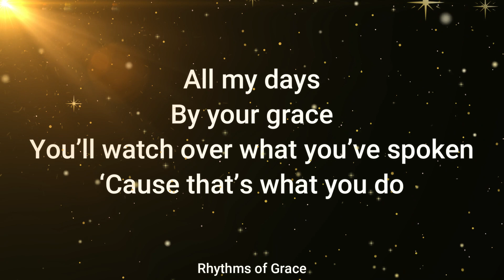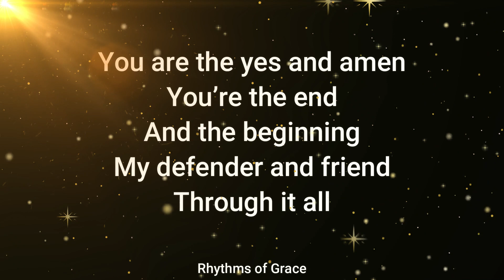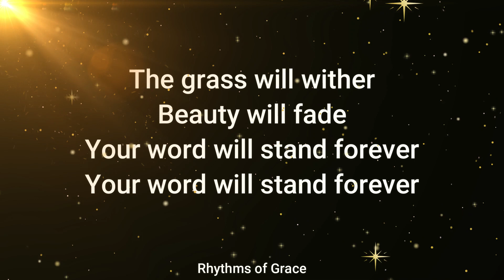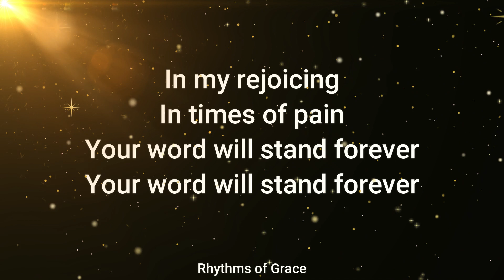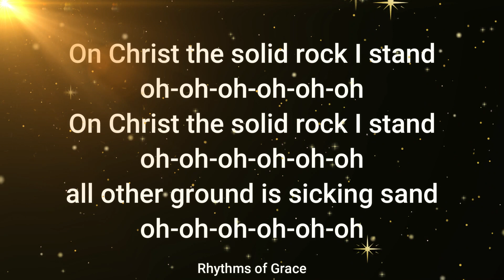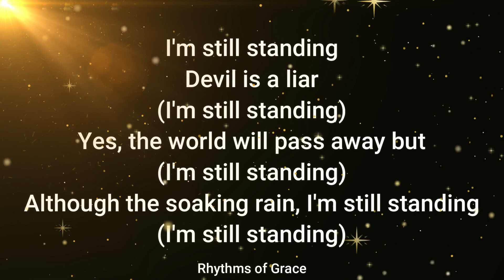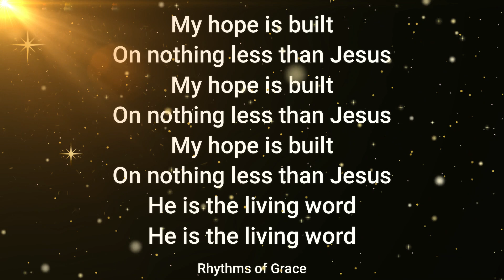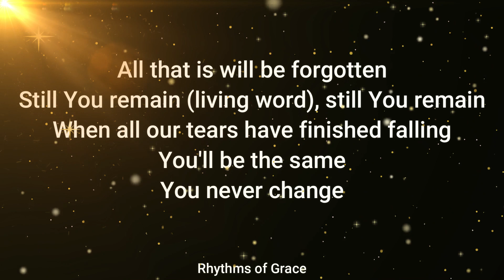Remain the same lyrics by One house ft Naomi Raine and Roosevelt Stewart